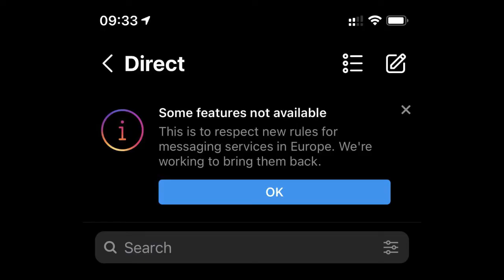Some Instagram, Messenger features temporarily disabled in Europe | Really News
Facebook has temporarily disabled some features of Instagram and Messenger for its users in Europe in a bid to comply with EU's ePrivacy Directive. It has confirmed that features like polls on Messenger and Instagram, stickers on Instagram and personalised replies on Messenger will be unavailable. "We're still determining the best way to bring these features back," Facebook told BBC.